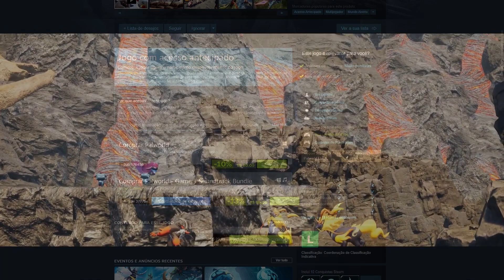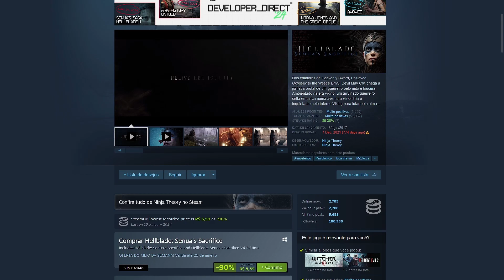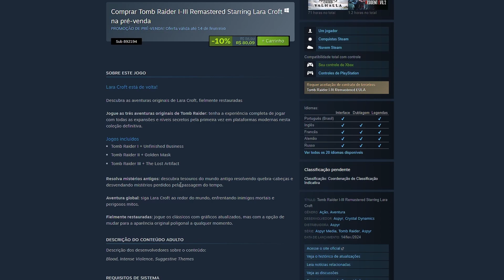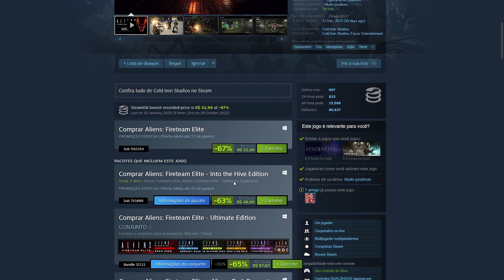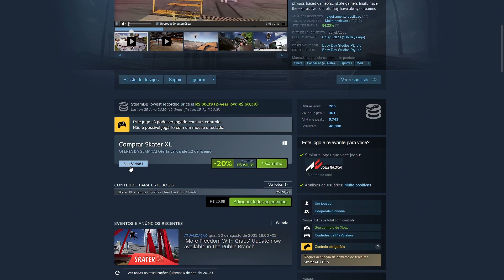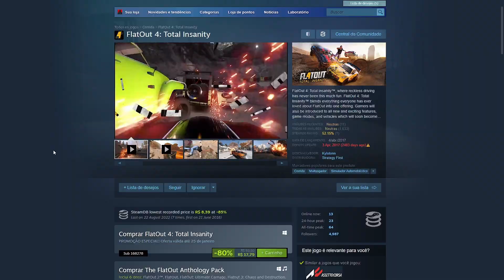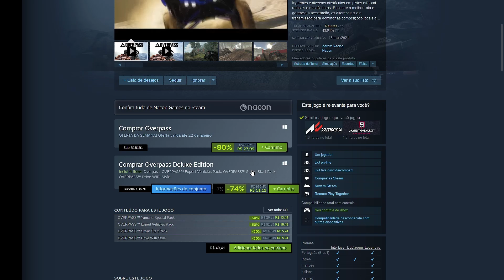HELLBLADE ATINGE SEU MENOR PREÇO HISTÓRICO e TEM ATÉ DESCONTO no PAL! (OFERTAS STEAM)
Preparados para as melhores ofertas da Steam no PC? 😱🔥 Não percam essa chance de turbinar sua biblioteca de jogos. Clique para conferir e economizar agora! 💻🕹️